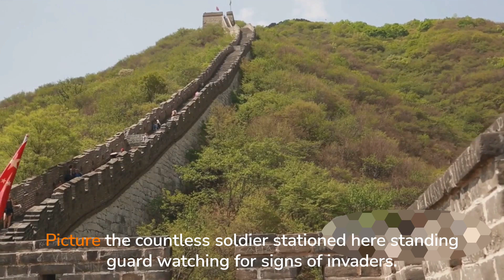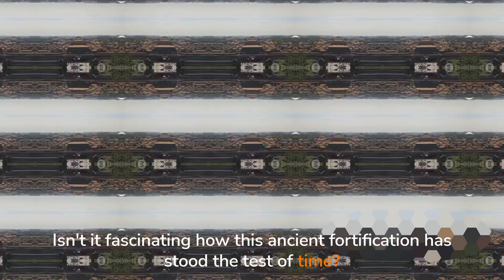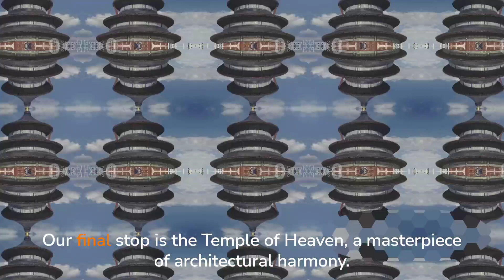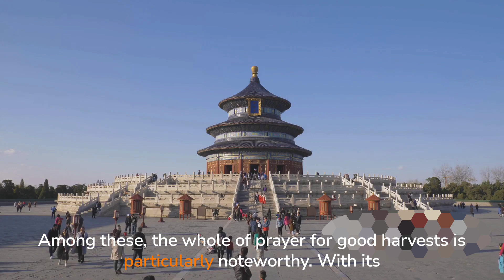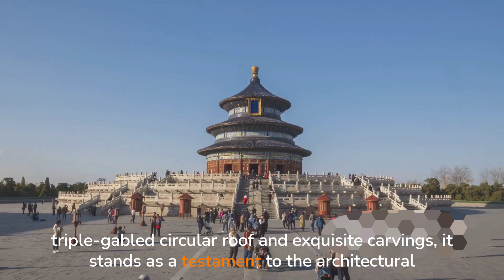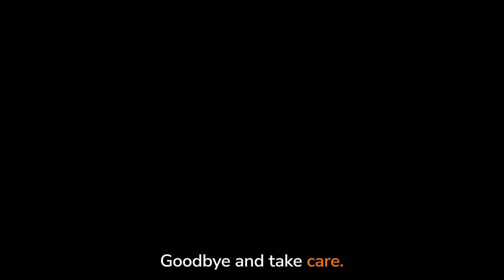Beijing Unveiled A Cinematic Journey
1. Explore the vibrant city of Beijing in this captivating cinematic journey. From ancient landmarks to modern skyscrapers, experience the rich culture and history of China's capital in stunning detail.

2. Immerse yourself in the beauty and grandeur of Beijing with this cinematic exploration of the city's most iconic sights. Witness the fusion of tradition and innovation in this visual feast for the senses.

3. Join us on a visual tour of Beijing, where ancient traditions meet modern marvels. From the Great Wall to the Forbidden City, experience the essence of China's capital in this breathtaking cinematic journey.